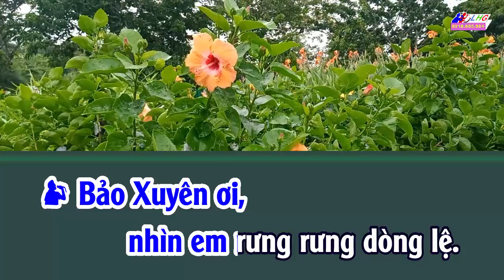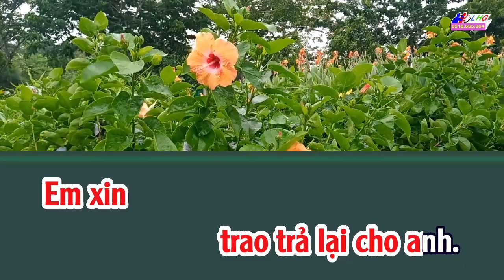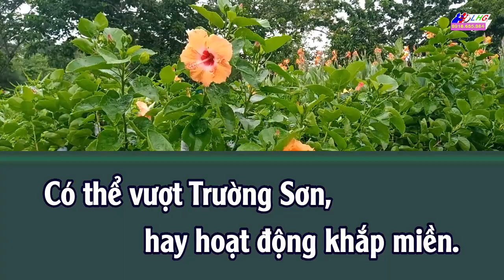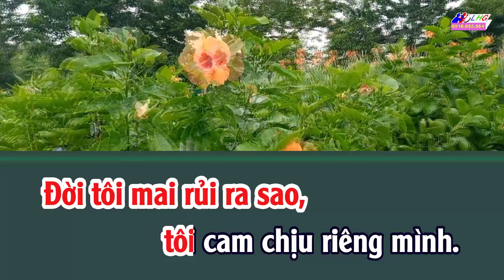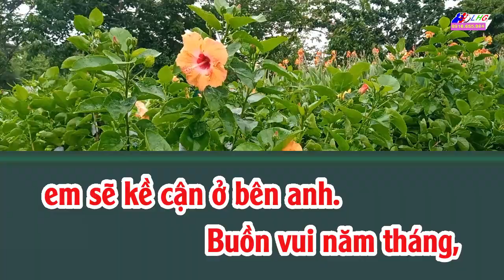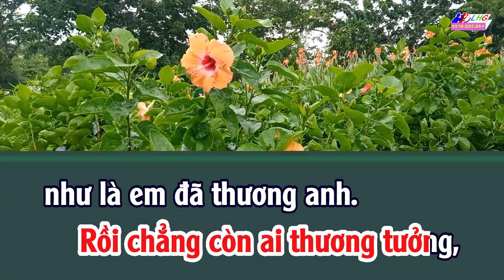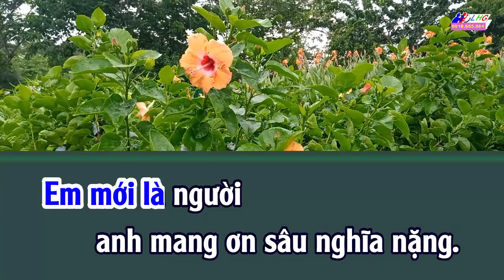Karaoke liên khúc Văn Thiên Tường - Song ca | TĐ Đêm Lạnh Chùa Hoang - Tâm Sự Mai Đình | Giang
Chân thành cảm ơn các bạn ủng hộ để Kênh Vọng cổ Cải lương duy trì và phát triển !
Số tài khoản: 26989877
Ngân hàng: ACB
Chủ tài khoản: Luong Hoang Giang

Karaoke liên khúc Văn Thiên Tường - Song ca
Trích đoạn các tuồn cải lương:  Đêm Lạnh Chùa Hoang (T/g Yên Lang) - Khách Sạn Hào Hoa (T/G Trần Hà) - Tâm Sự Mai Đình (Viễn Châu).
Kính chúc Quý vị và các Bạn hát Karaoke vui vẻ và thoải mái sau những giờ làm việc vất vả !
Chân thành cảm ơn tất cả Quý vị và các bạn thưởng thức Video Karaoke trên Kênh YouTube Karaoke Vọng cổ Cải lương ! Chúc tất cả Quý vị và các bạn vui vẻ, thoải mái và hạnh phúc sau những giờ làm việc !